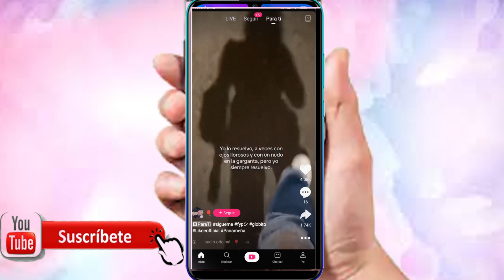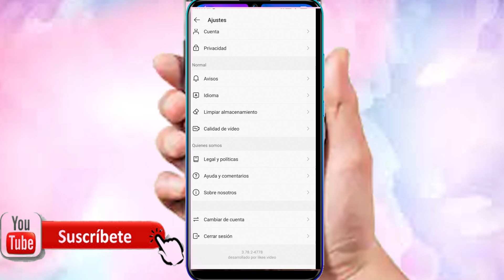COMO CERRAR SESION DE LIKEE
En este video te enseño a como cerrar sesión en likee edición 2024.

➡️ X :  marisolrafaelb